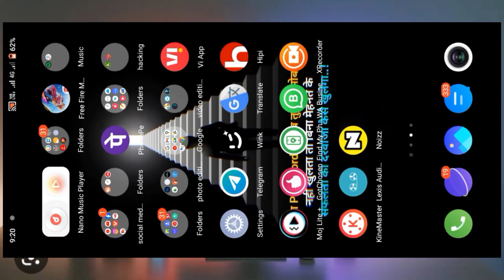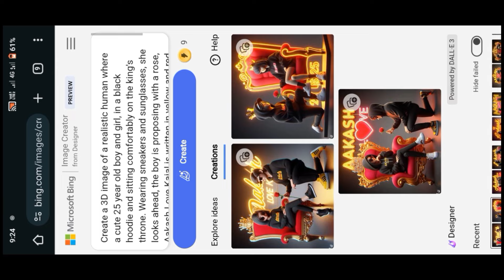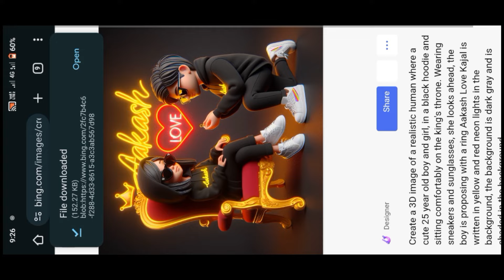Couples Proposing Name Photo Editing Instagram trending reel editing Viral Couple Name Photo Editing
ai bing

ai bing

ai bing image generator

ai bing microsoft

ai bing chat

ai bing image

ai bing chatbot

ai bing creator

ai bing chilling

ai bing app

hastag